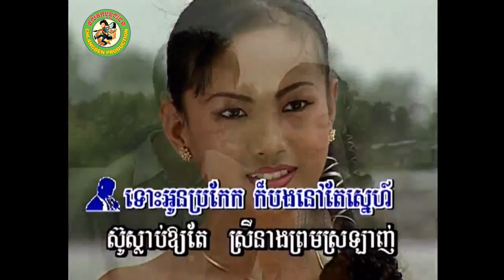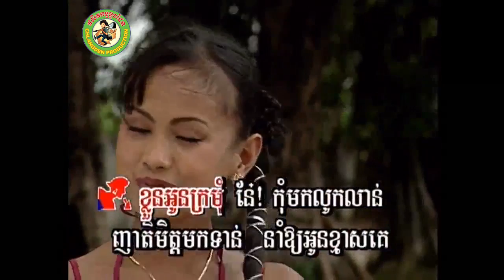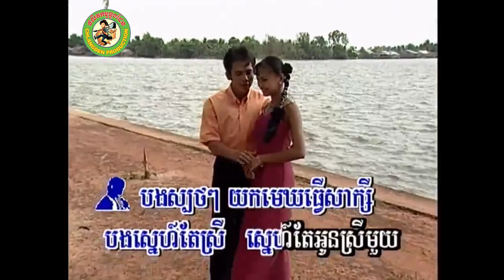ក្រមុំឆើតឆាយ [Official MV]